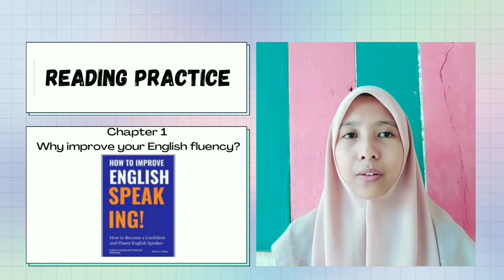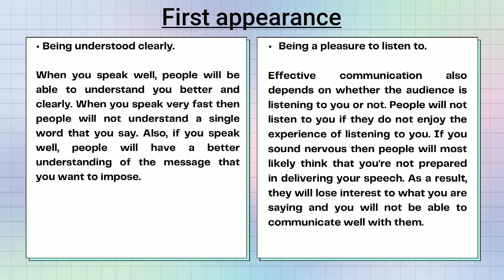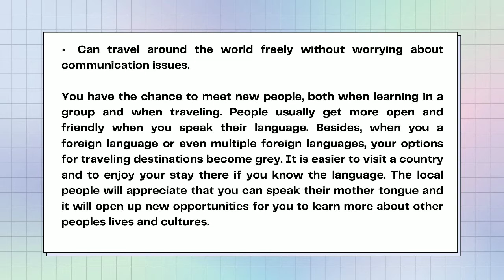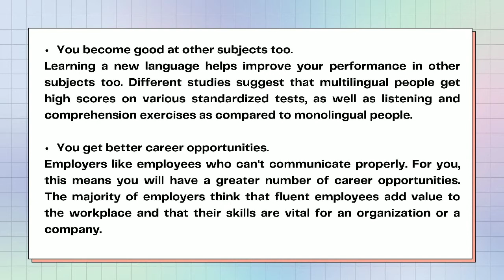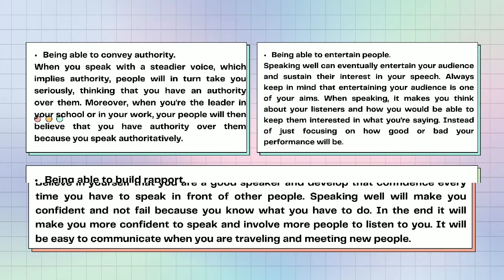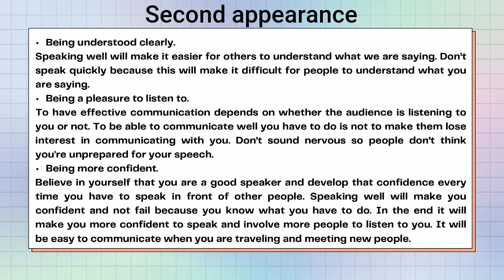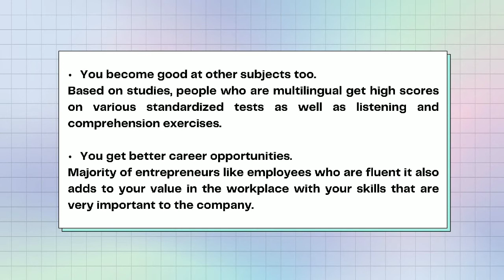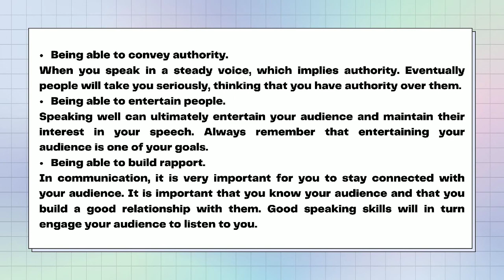Why improve your English fluency? || Yunita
Hello everyone,
This video was made to fulfil my assignment in Post Intermediate Listening & Speaking subject.